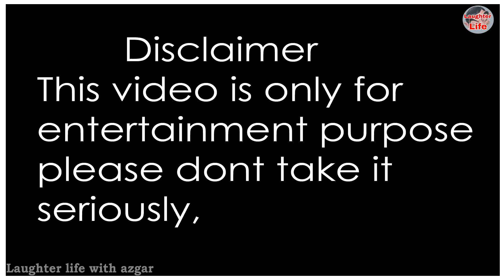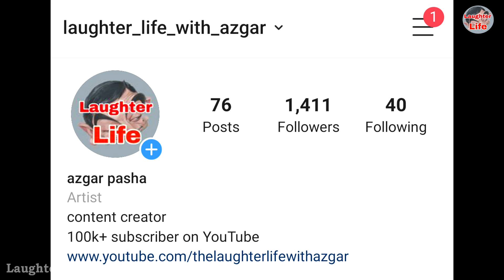MS Dhoni ka Jawab | IND vs BAN T20 Series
This video is about cricket funny dressing room conversation about why Ms dhoni is not in squad vs Bangladesh T20 series featuring Shreyas iyer jaspreet bumrah Kuldeep Yadav MS dhoni yuzvendra chahal Rishabh pant and Rohit Sharma this video is only for entertainment purpose please don't take it seriously